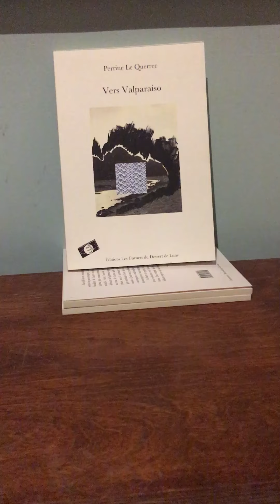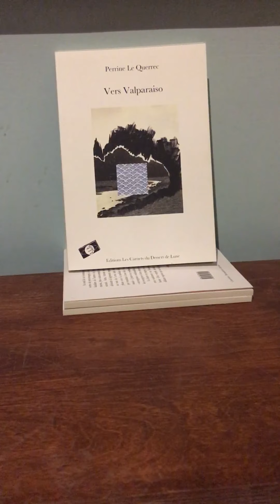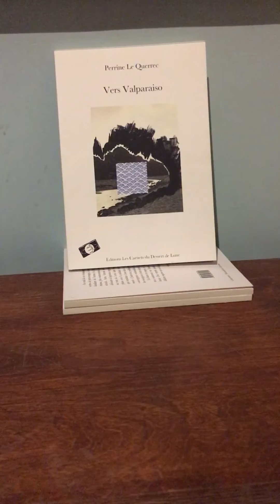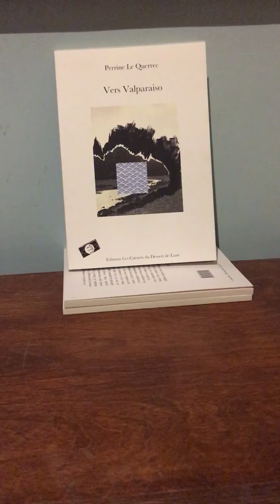9 février 2021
Vers Valparaiso. Perrine Le Querrec. Éditions Les Carnets du Dessert de Lune. Février 2020.